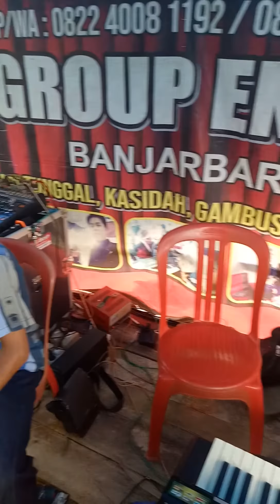Benawagroup cover Pengantin Baru kampung Suku Dayak Meratus